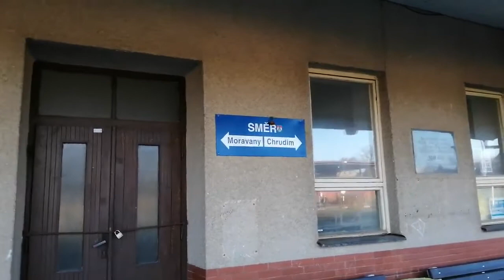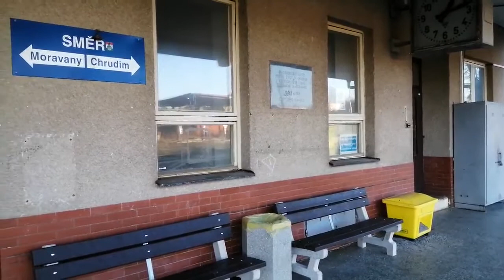Vzpomínky na staré doby - staré nádraží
Vzpomínání na šedesátky a sedmdesátky.